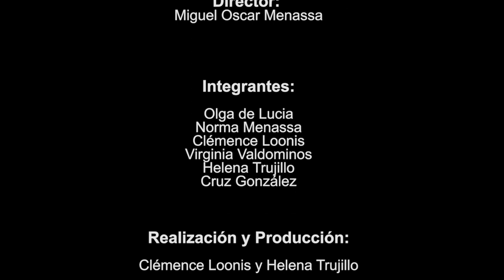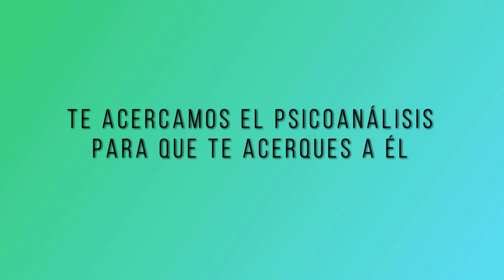117 POESÍA MÁS POESÍA CONCEPCIÓN SILVA BÉLINZON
Programa Poesía más Poesía hoy presenta la poeta uruguaya Concepción Silva Bélinzon.

Poesía más poesía es un programa dirigido por Miguel Oscar Menassa.

Escuela y Psicoanálisis Grupo Cero, dirigida por el poeta y psicoanalista Miguel Oscar Menassa.